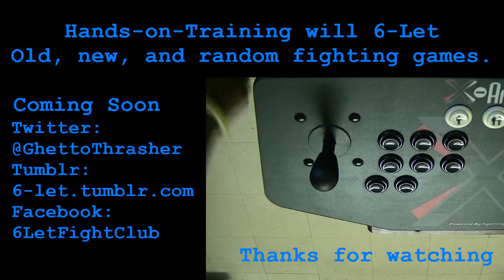Hands-on-Tutorial coming soon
Testing my new camera and new concept to add to the channel